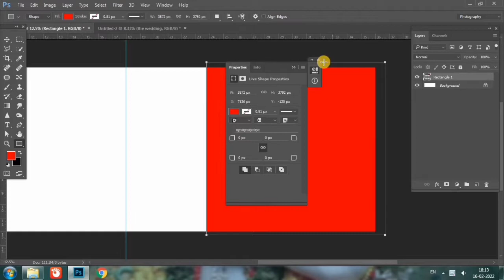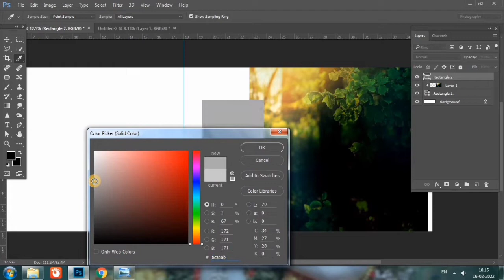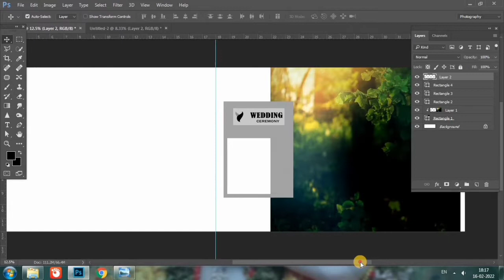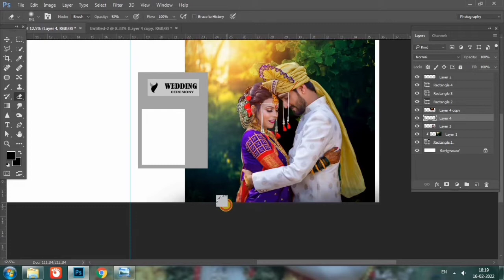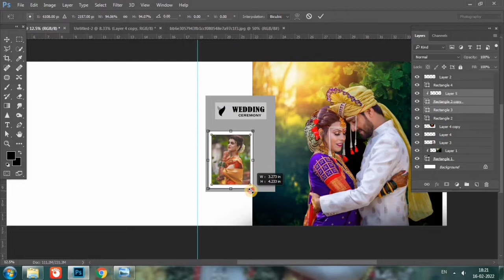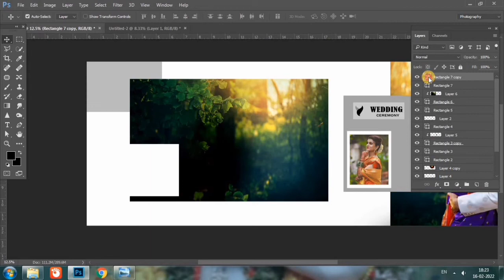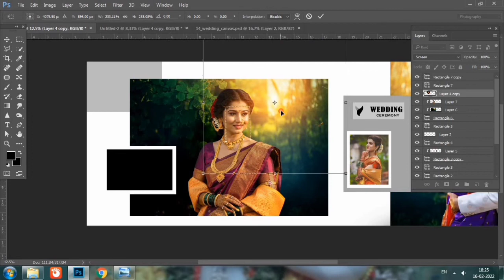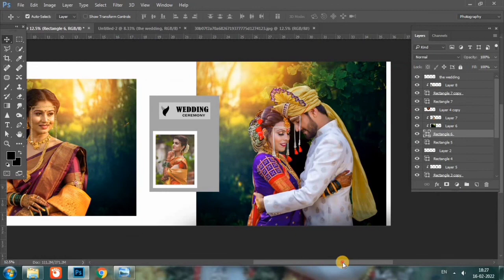How To Design Creative Sheet 12x36 in Photoshop Tutorial